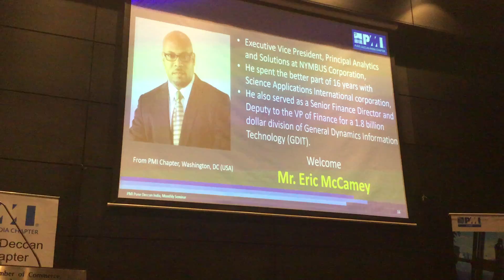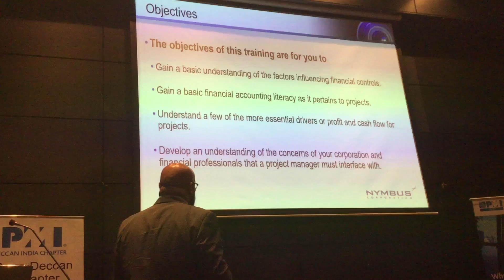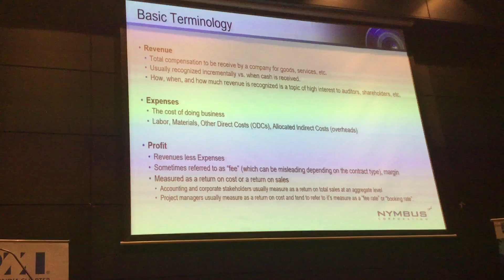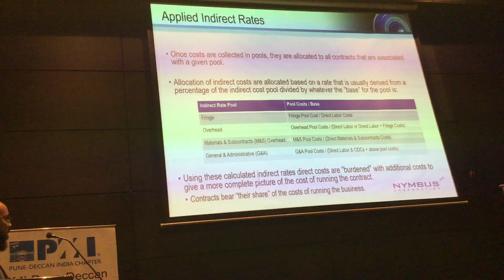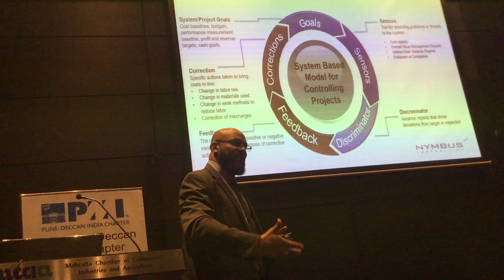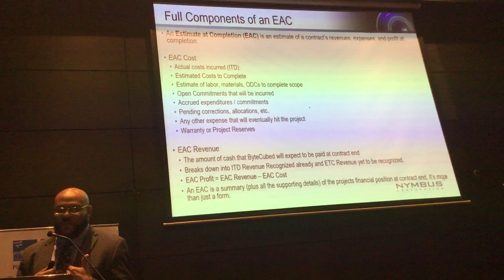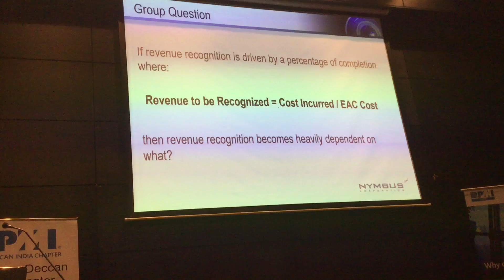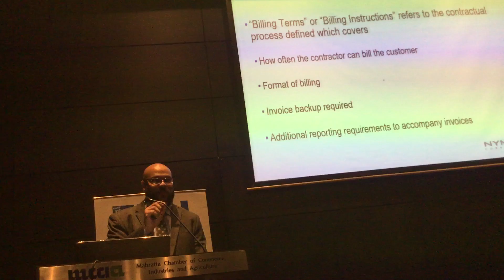Translating Project Performance into Profit and Cash: Eric McCamey @ Deccan-Pune PMI Chapter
Presentation on translating project performance into profit and cash flow.  This is a somewhat detailed overview of profit and cash flow considerations that project managers need to be aware of.